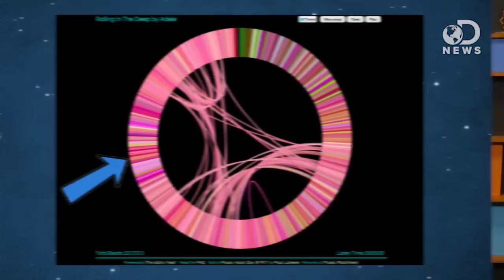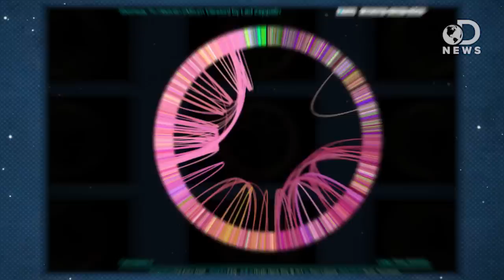The Formula Behind Every Perfect Pop Song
Now that the 2014 Grammy Awards are over, a lot of people are wondering if there's a formula to writing a successful pop song. Producers like Max Martin, who has written sixteen #1 hits since 1999 for artists like Katy Perry and Taylor Swift, have researchers wondering. Anthony takes a look at the past few decades of pop music trends in hopes to find a way to write the next big Billboard hit.

Music On Our Minds
"Rob was no neuroscientist, but he knew there was a thin line between him and his music."
Max Martin
"Karl Martin Sanberg (born 26 February 1971), known professionally as Max Martin is a Swedish music producer and songwriter."

"French electronic duo Daft Punk won the top Grammy Awards on Sunday night, picking up prizes for album of the year and record of the year for single Get Lucky and its EP, Random Access Memories."

"The Infinite Jukebox generates plots of songs in which the most similar beats are connected by arcs."

"Budding pop stars may fare better if they swap a piano keyboard for a PC, according to university researchers."

"We are interested in the Music Information Retrieval task that aims at predicting whether a given song will be a commercial success prior to its distribution, based on its audio."

"Machine-learning engineers from the University of Bristol think they might have the master equation to predicting the popularity of a song."

"So here it is! This page is a high-level description of our Hit Equation, and some of the fun we can have with it."

"Scientists studying the brain activity of teenagers can now predict with pop songs will become hits, and which will flop."

"Scientists monitor the brains of teens listening to songs and find the breakout hits tend to share certain neural signatures."

"How can we predict popularity? Although superficially a trivial question, the desire for popularity consumes a great portion of the lives of many youths and adults."

""Can visualizing 50-years worth of hit U.S. pop song characteristics help us discover trends worth of further investigation?"

Photo Credit: © Lisa O'Connor/ZUMA Press/Corbis